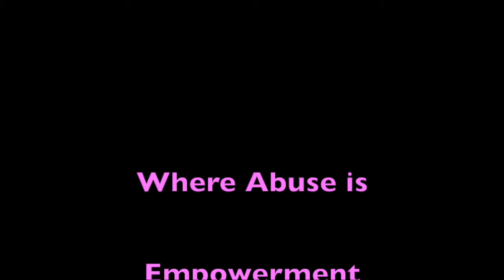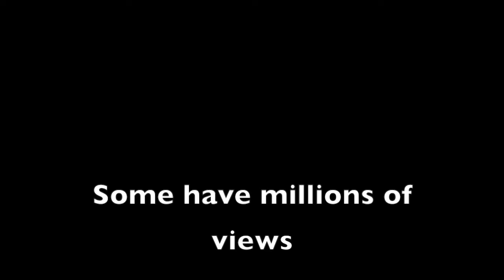The Magic of Porn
Where Abuse is Empowerment, Liberation and a Human Right.

[WARNING: EXTREMELY Disturbing Images aka porn - available to any child at the click of a mouse]